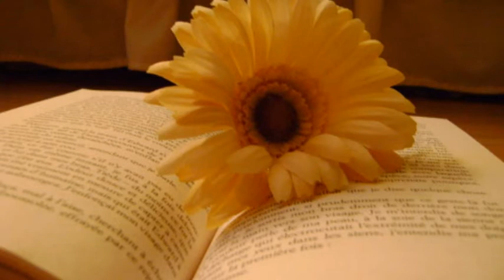ღΚωνσταντίνος Βαρδάς - Δεν είναι ο έρωτας ღ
Die Audio-Inhalte nicht zu mir gehören, ich weiß nicht aus diesem Video profitieren, bin ich nicht "Master" die Urheberrechte der Fotos: Es ist aus dem Internet.
Dies ist rein zum Spaß.